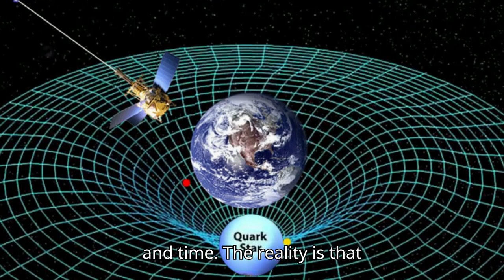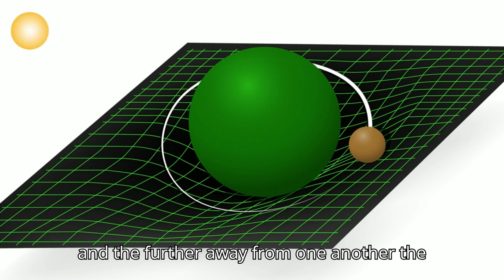The Role of Gravity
Gravity, Universal Force, Laws of Gravity, General Relativity, Gravitational Attraction, Gravitational Waves, Spacetime, Planetary Motion, Black Holes, Cosmic Phenomena, Space Exploration.